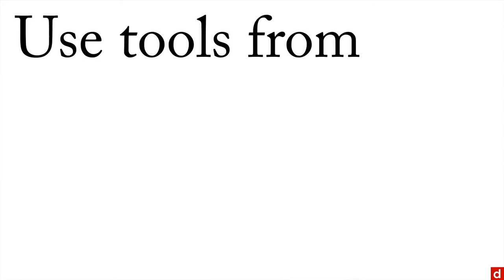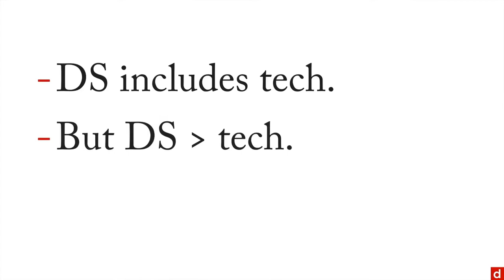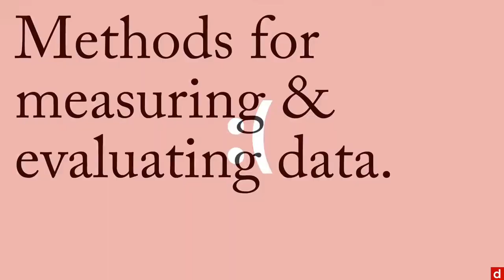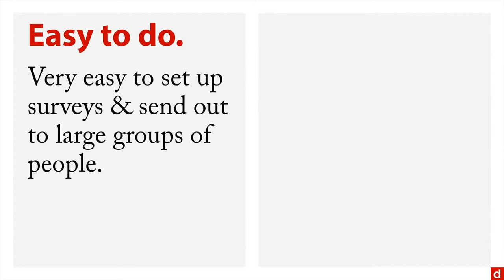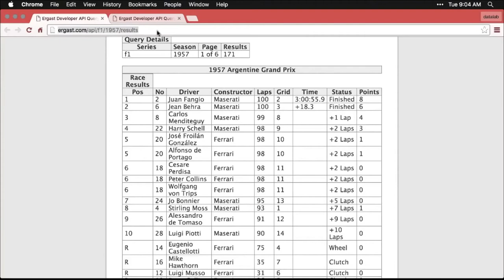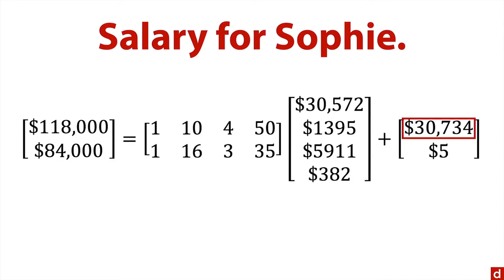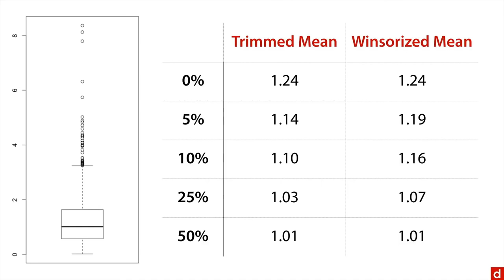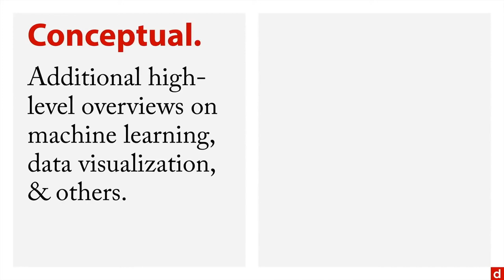Learn Data Science | Full Beginner Course Free Online Over 5 Hours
🔗 Check out the datalab.cc YouTube channel:
⭐️ Course Contents ⭐️
  - Welcome (1.1)
  - Coding (3.2)
  - Statistics (3.3)

⌨️ Part 2: Data Sourcing: Foundations of Data Science (1:39:41)
  - Welcome (1.1)
  - Metrics (2.1)
  - Accuracy (2.2)
  - APIs (3.2)
  - Scraping (3.3)
  - New Data (4.1)
  - Interviews (4.2)
  - Surveys (4.3)

⌨️ Part 3: Coding (2:32:42)
  - Welcome (1.1)
  - Spreadsheets (2.1)
  - Tableau Public (2.2)
  - SPSS (2.3)
Free to Share and Reuse or download.

 - JASP (2.4)
  - Other Software (2.5)
  - HTML (3.1)
  - XML (3.2)
  - JSON (3.3)
  - R (4.1)
  - Python (4.2)
  - SQL (4.3)
  - C, C++, & Java (4.4)
  - Bash (4.5)
  - Regex (5.1)

⌨️ Part 4: Mathematics (4:01:09)
  - Welcome (1.1)
  - Calculus (2.4)
  - Probability (3.2)

⌨️ Part 5: Statistics (4:44:03)
  - Welcome (1.1)
  - Estimation (3.3)
  - Estimators (4.1)